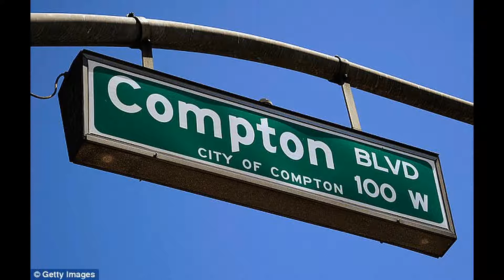Intense Hustlers - As i Record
Track: As I Record
Album: Hustlalife
Artist: Intense Hustlers
Year: 2000
City: Compton
State: CA